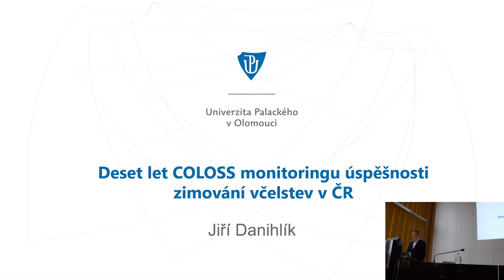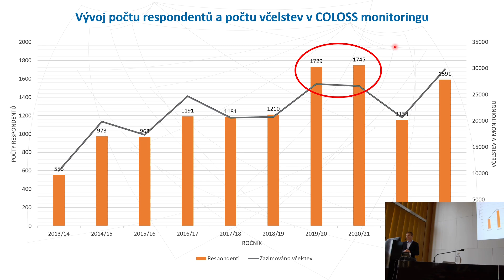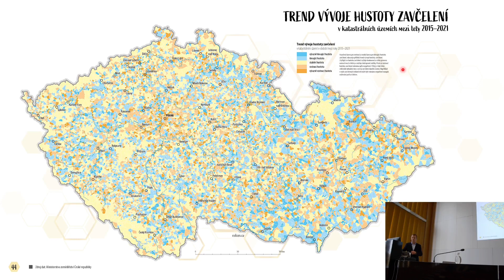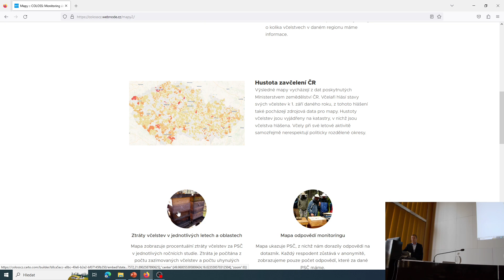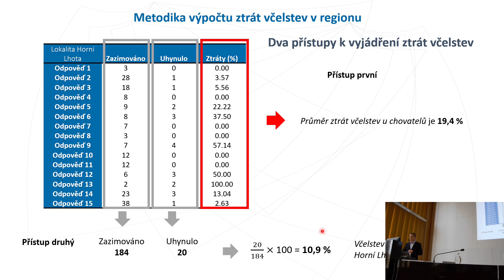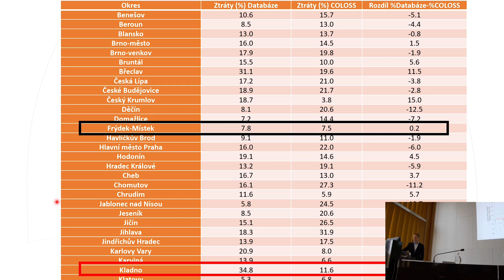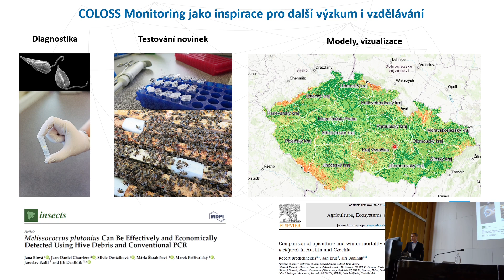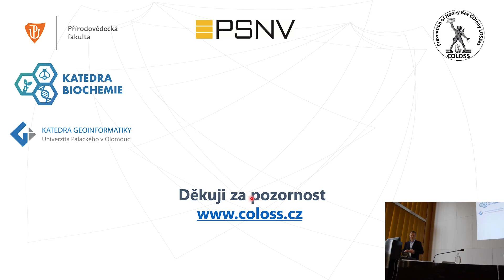Deset let COLOSS monitoringu úspěšnosti zimování včelstev v ČR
Dr. Jiří Danihlík z PřF UP v Olomouci představuje statistiky z COLOSS Monitoringu úspěšnosti zimování včelstev v ČR od roku 2012